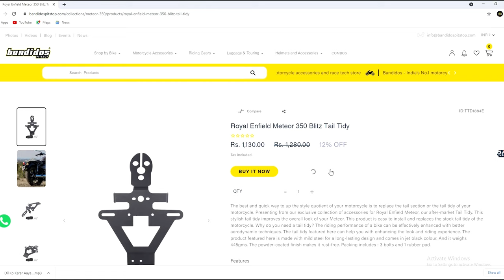How to install Blitz Tail Tidy on Royal Enfield Meteor 350 | Bandidos DIY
Want to buy this product?

Bought our Blitz Tail Tidy and not sure how to install it? This video will help!

Watch this video in full to know how to install this tail tidy on your Meteor 350 easily. You can use this to install this yourself or show it to a mechanic who does it. If you have any doubt please feel free to reach our customer support who will guide you further.